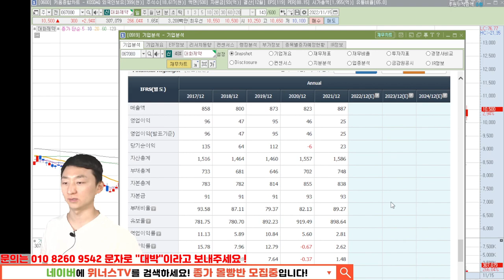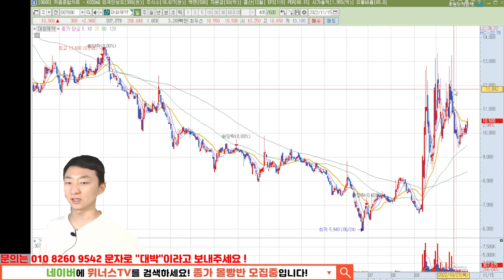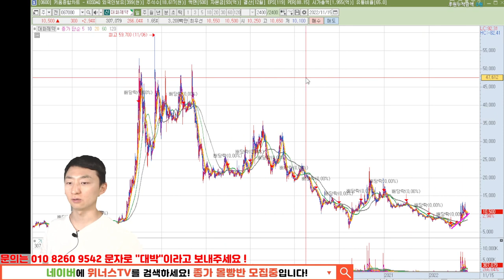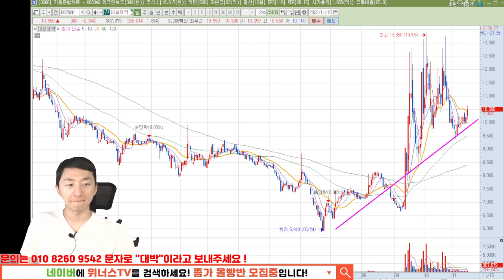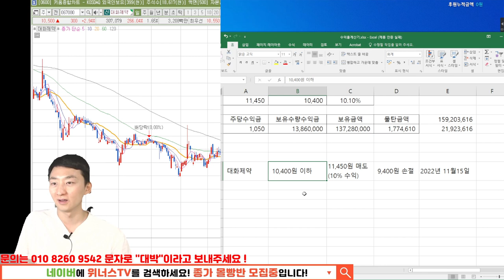김이사 조건검색식 포착 추천주 1호 [대화제약] 이미 상승 시작되었다 빨리 매수 22년 11/15일